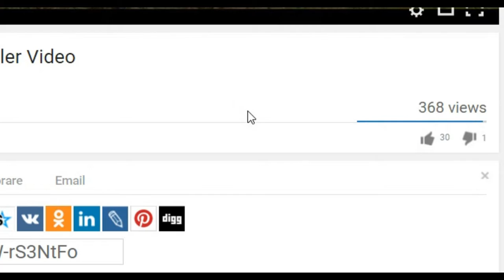Unboxing adidas x 15.1 black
adidas x 15.1 black Unboxing
adidas x 15.1 red
adidas x 15.1 primeknit test
adidas x 15.1 ct
adidas x 15.1 white
adidas x 15.1 vs boost
adidas x 15.1 orange
adidas x 15.1 leather
adidas x 15.1 boost
adidas x 15.1 black
adidas x 15.1 test
adidas x 15.1 aliexpress
adidas x 15.1 ad
adidas x 15.1 blau
adidas x 15.1 eskolaite
adidas x 15.1 freekickerz
adidas x 15.1 fg
adidas x 15.1 gareth bale
adidas x 15.1 green
adidas x 15.1 halle
adidas x 15.1 indoor
adidas x 15.1 junior
adidas x 15.1 kids
adidas x 15.1 leder
adidas x 15.1 leder test
adidas x 15.1 metallic white
adidas x 15.1 messi
adidas x 15.1 new
adidas x 15.1 review
adidas x 15.1 sg
adidas x 15.1 schwarz
adidas x 15.1 test deutsch
adidas x 15.1 unboxing
adidas x 15.1 vs boost halle in schwarz gelb
adidas x 15.1 weiß
adidas x 15.1 yellow

Adidas X15.1:
PRODUCT DETAILS

Reinforced X-Cage layers wrap the foot in lightweight support during high agility moves. X-skin synthetic upper offers softness, fit, and non-stop-grip for unmatched ball control in all weather conditions.
Game changing play, game changing materials. eXoskin is an engineered material offering premium softness and fit, plus non-stop-grip (NSG), a treatment that provides unmatched ball control in all weather conditions.
Techfit collar for a compression fit around the ankle for dynamic support and a snug feel. Exoframe outsole for torsional integrity and stability, combined with X-CLAW specially-shaped studs for explosive acceleration on artificial grass and firm ground. WEIGHT: 7.5 oz.

Just Juice - FAME (feat. Della Kinetic)
JayKode x Party Thieves - Origin